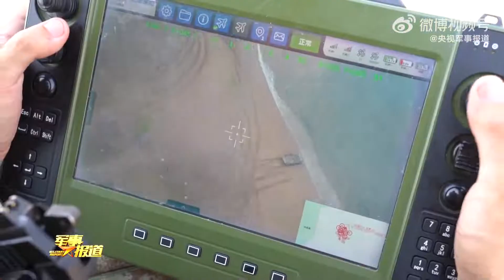陆军合成营 重塑制胜疆场新路径